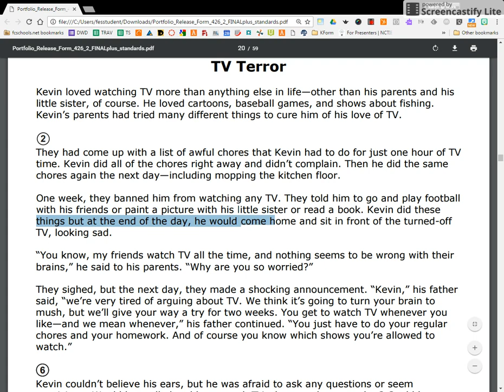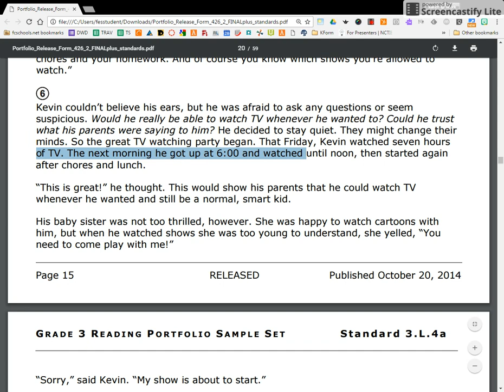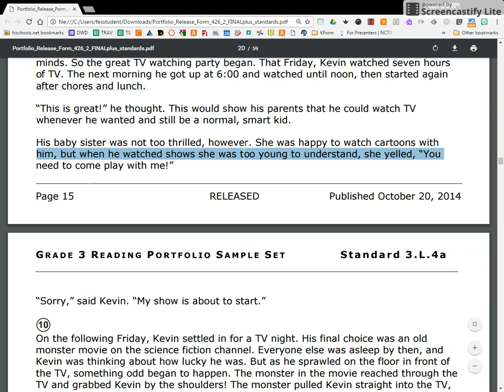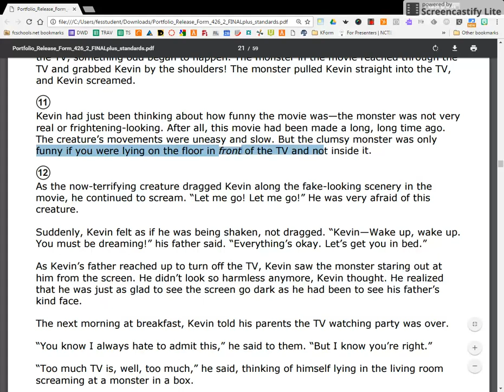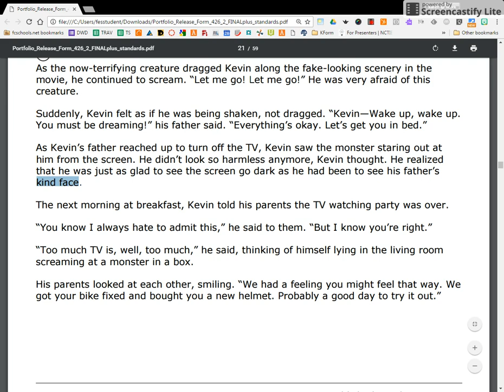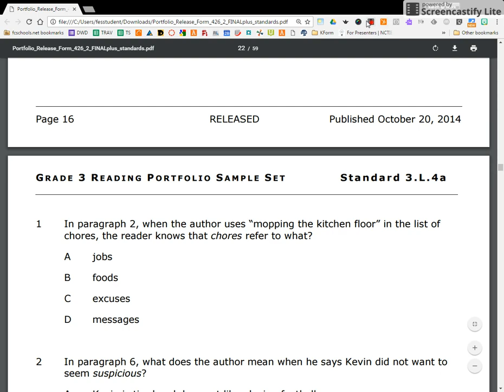TV Terror Read Aloud #1 Mon 9%2F26